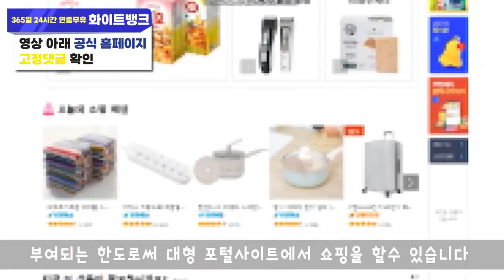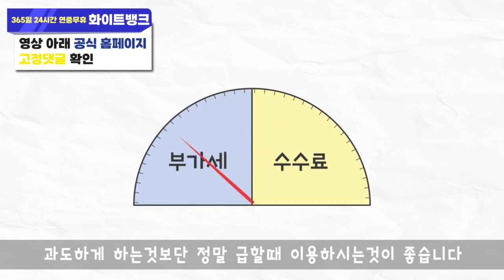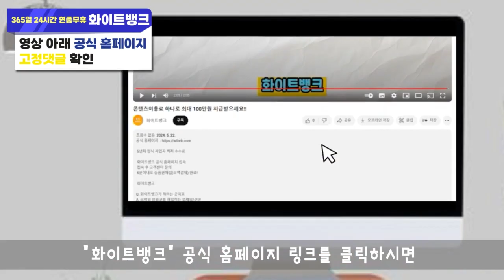LG 콘텐츠이용료현금화 진행되는 과정 한눈에 알아보세요!